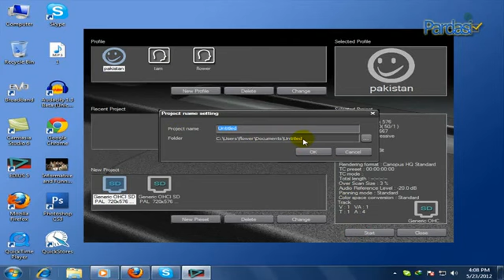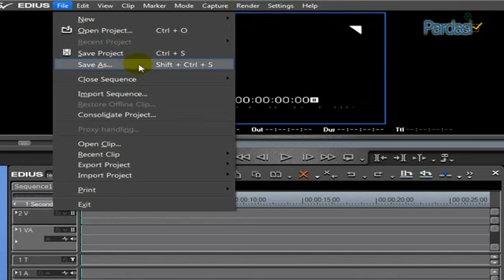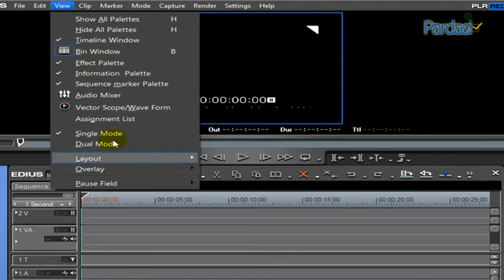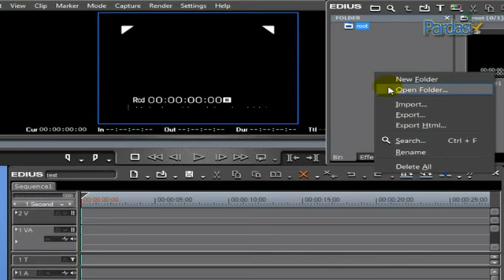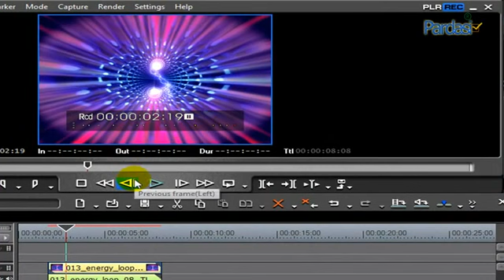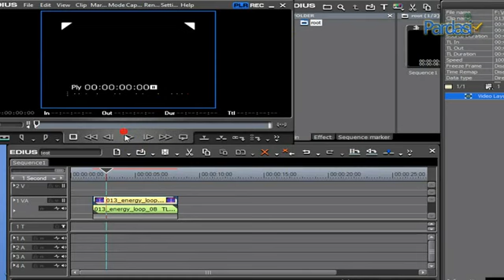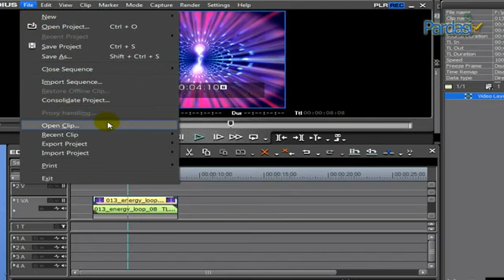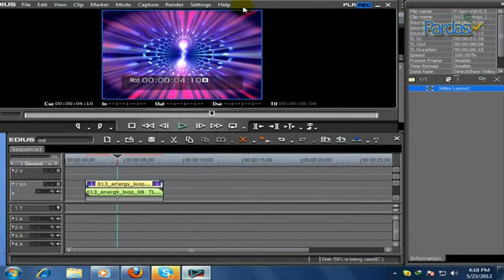Urdu Tutorial Edius 5 Complete Urdu Training Lesson No 2